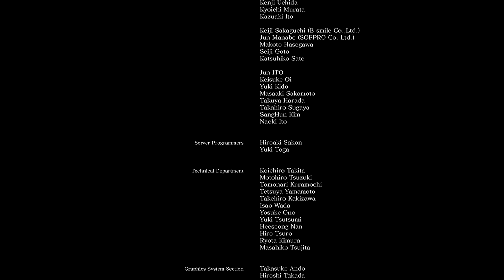Dark Souls 3 - Detonado #25 - Boss Alma das Cinzas + Final: A Usurpação do Fogo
Nesse vídeo derroto o último boss do jogo: Alma das Cinzas (Souls of Cinder), e faço o terceiro final: A Usurpação do Fogo (Usurpation of Fire).